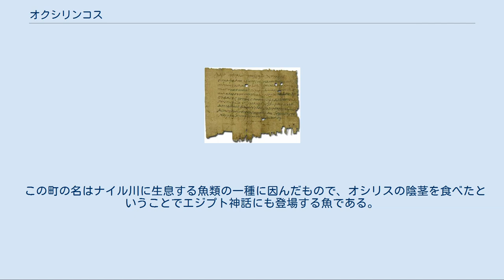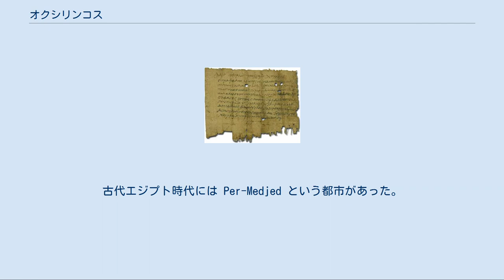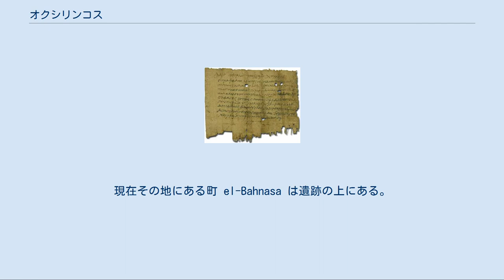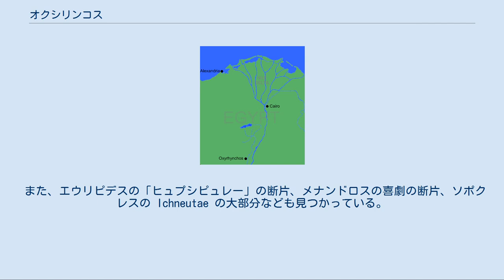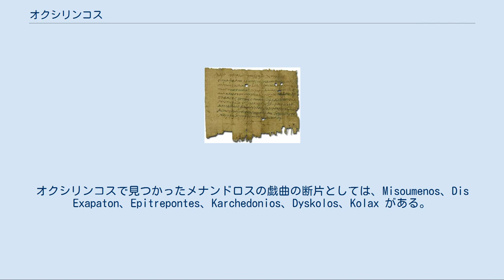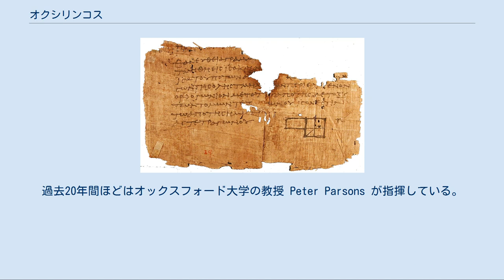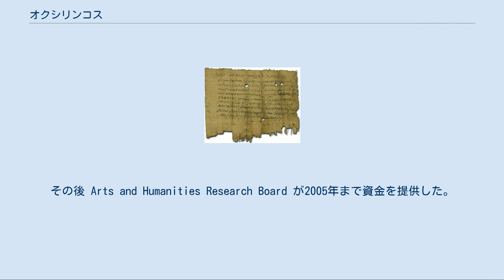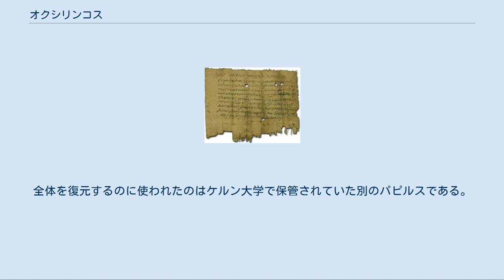オクシリンコス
エジプトにおけるオクシリンコスの位置 オクシリンコス（Oxyrhynchus、ギリシア語: Ὀξύρρυγχος、古代エジプト語: Pr-Medjed、コプト語: Pemdje、アラビア語: el-Bahnasa）は、カイロから南南西に160kmのあたりにある上エジプトの都市で、ミニヤー県に属する。
遺跡の名前でもあり、エジプトで最も重要な遺跡の1つと言われている。
20世紀にはオクシリンコスで継続的な発掘調査が行われ、プトレマイオス朝からローマ属州時代のパピルスが大量に見つかっている。
オクシリンコスで見つかった文書の中には、メナンドロスの戯曲、「トマスによる福音書」の断片、初期のキリスト教徒に関する文書などがある。
 この町の名はナイル川に生息する魚類の一種に因んだもので、オシリスの陰茎を食べたということでエジプト神話にも登場する魚である。
ただし、その魚が具体的にどの種なのかはわかっていない。
可能性として指摘されているのはモルミルス科の魚で、中程度の大きさの淡水魚でありエジプトの美術品にもよく描かれている。
モルミルス科の一部の種は鼻のような下に垂れ下がった口を特徴とし、エレファントノーズフィッシュと呼ばれている。
オクシリンコスで見つかった神聖な魚の像は、エレファントノーズフィッシュの特徴を示しているといわれている。
 オクシリンコスはナイル川本流から西に位置し、ファイユーム・オアシスへと続くナイル川の支流 Bahr Yussef のほとりにある。
古代エジプト時代には Per-Medjed という都市があった。
紀元前332年にアレクサンドロス3世がエジプトを征服すると、この都市はギリシャ風に作りかえられ、オクシリンコス・ポリス（Οξυρρύγχου Πόλις、「細長い鼻の魚の町」）と呼ばれるようになった。
 ヘレニズム期には宗教的中心地として栄え、エジプト第3の大都市となった。
キリスト教が広まると、教会堂や僧院が多数建設された。
ローマ帝国期から東ローマ帝国の時代にかけて、都市としては徐々に衰退していった。
641年にアラブ人がエジプトに侵入すると、都市の基盤だった水路が破壊され、オクシリンコスは放棄された。
現在その地にある町 el-Bahnasa は遺跡の上にある。
 1000年以上もの歴史の中で、オクシリンコスの住民は西に広がる砂漠地帯にごみを捨て続けた。
オクシリンコスがナイル河畔ではなく支流に沿って建設されたという事実は重要である。
そのため、この地は毎年洪水に見舞われるということがなかった。
水路が干上がったとき、地下水面も下がり、二度と再び上がって来なかった。
ナイル川西方にはほとんど雨が降らないため、オクシリンコスの住民が捨てたごみは徐々に砂に覆われていき、約1000年間忘れられていた。
 ギリシアやローマは官僚機構でエジプトを管理し、オクシリンコスはこの地方の行政の中心地だったため、オクシリンコスのごみには大量の紙が含まれていた。
計算書、納税申告書、人口調査書類、送り状、受領書、行政・軍事・宗教・経済などの書類、政治的文書、証明書、免許状などの書類を、政府が定期的にオフィスから一掃し、砂漠に捨てた。
民間人も不要になった紙を捨てた。
パピルスは高価だったため、よく再利用された。
そのため、一面には農場運営の計算が書かれ、裏側にはホメーロスの詩を学生が書き写してあるということがよくある。
したがって「オクシリンコス・パピルス」は、当時の生活の完全な記録であり、その町が属していた文明や帝国の一端を垣間見せてくれる。
 オクシリンコスの市街地自体は現代の町の下にあるため、発掘調査されたことはない。
公共建築が多数存在したと見られ、11,000人を収容できる劇場、競馬場、4つの公衆浴場、ギュムナシオン、2つの港などがあることがパピルスから判明している。
ローマ帝国時代と東ローマ帝国時代にオクシリンコスに軍隊が駐留したことが何度かあるため、兵舎などの軍事施設もあると見られている。
ギリシャおよびローマ時代には、セラピス、ゼウス-アメン、ヘーラー-イシス、オシリスなどの神殿があった。
さらには、デーメーテール、ディオニューソス、ヘルメース、アポローンのギリシャ神殿もあり、ユーピテル、マールスのローマ神殿もあった。
キリスト教時代になると教区の司教座が置かれた。
 フリンダース・ペトリーは1922年にオクシリンコスを訪れ、コロネードと劇場の痕跡を見つけている。
現存するのは1本の柱の断片だ...